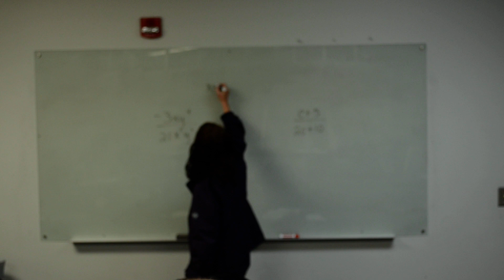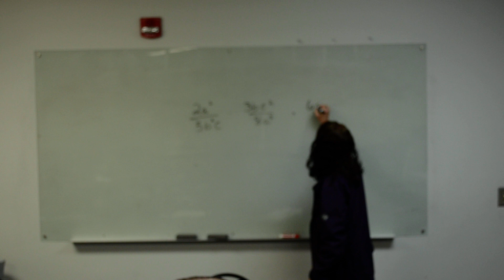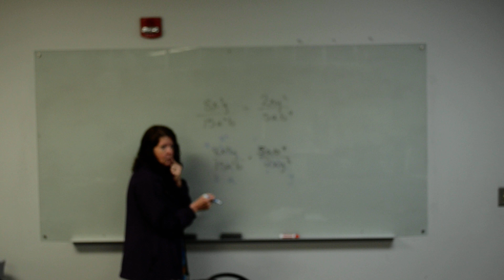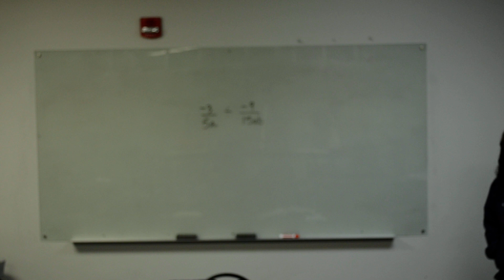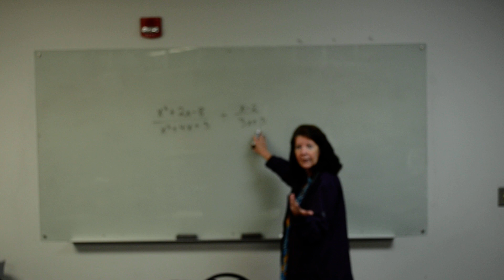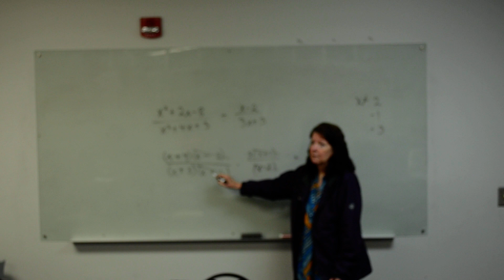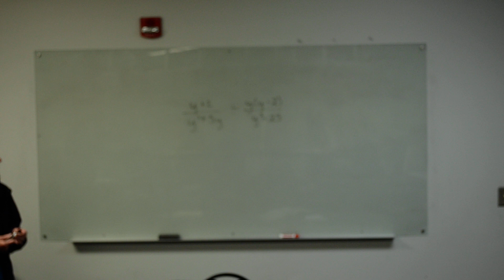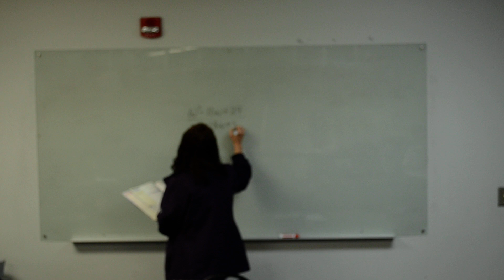2. MARCH 30, 2023 (ALGEBRA 2)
SECTION 9.3 (VIDEO 2 OF 2)